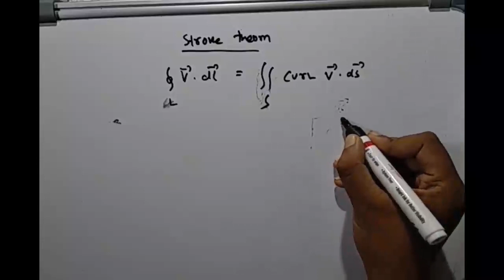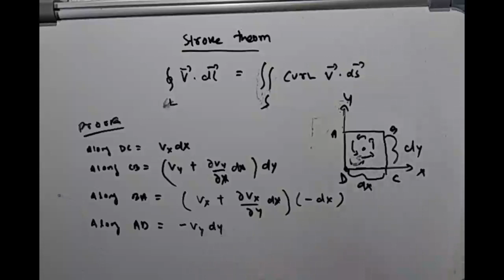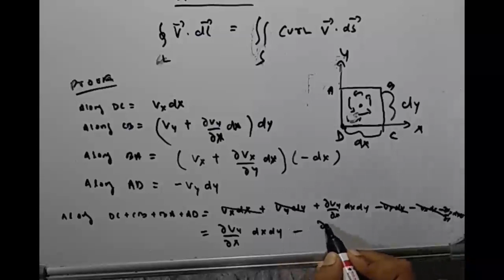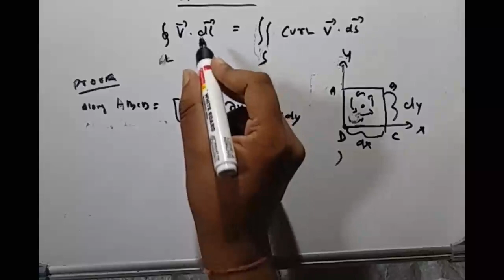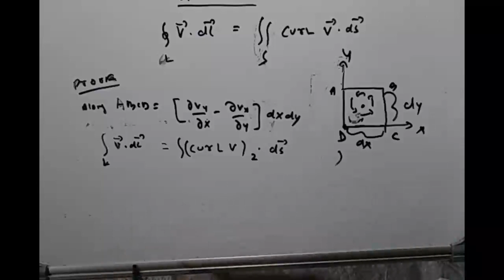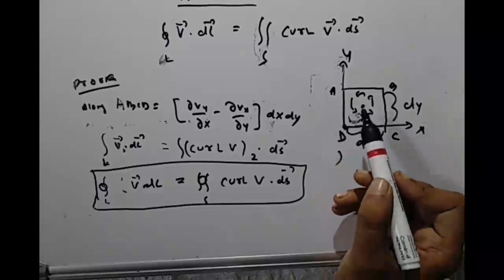Stoke's theorem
PHYSICS-C I: MATHEMATICAL PHYSICS-I
(Credits: Theory-04, Practicals-02)
Theory: 40 Classes (1hr duration)
The emphasis of course is on applications in solving problems of interest to physicists.
The students are to be examined entirely on the basis of problems, seen and unseen.
UNIT-I
Calculus:
Calculus of functions of more than one variable: Partial derivatives, exact and inexact
differentials. Integrating factor, with simple illustration. Constrained Maximization using
Lagrange Multipliers. (4 Lectures)
Dirac Delta function and its properties:
Definition of Dirac delta function. Representation as limit of a Gaussian function and rectangular
function. Properties of Dirac delta function. (3 Lectures)
Orthogonal Curvilinear Coordinates:
Orthogonal Curvilinear Coordinates. Derivation of Gradient, Divergence, Curl and Laplacian in
Cartesian, Spherical and Cylindrical Coordinate Systems. Comparison of velocity and
acceleration in cylindrical and spherical coordinate system. (7 Lectures)
UNIT-II
Vector Calculus:
Recapitulation of vectors: Properties of vectors under rotations. Scalar product and its invariance
under rotations. Vector product, Scalar triple product and their interpretation in terms of area and
volume respectively. Scalar and Vector fields. (5 Lectures)
Vector Differentiation: Directional derivatives and normal derivative. Gradient of a scalar field
and its geometrical interpretation. Divergence and curl of a vector field. Del and Laplacian
operators. Vector identities, Gradient, divergence, curl and Laplacian in spherical and cylindrical
coordinates. (8 Lectures)
UNIT-III
Vector Integration: Ordinary Integrals of Vectors. Multiple integrals, Jacobian. Notion of
infinitesimal line, surface and volume elements. Line, surface and volume integrals of Vector
fields. Flux of a vector field. Gauss' divergence theorem, Green's and Stokes Theorems and their
applications (no rigorous proofs).